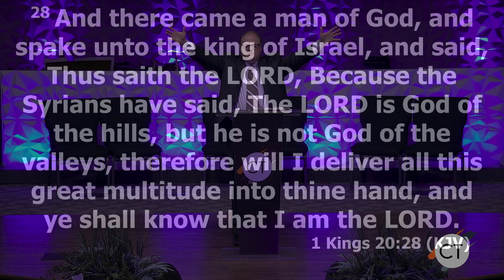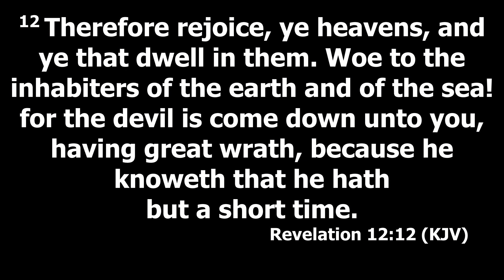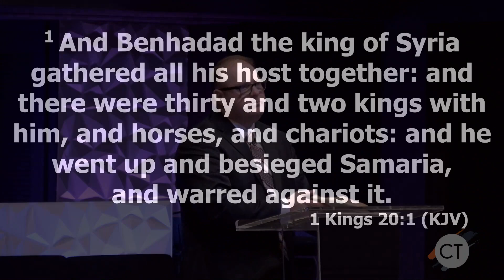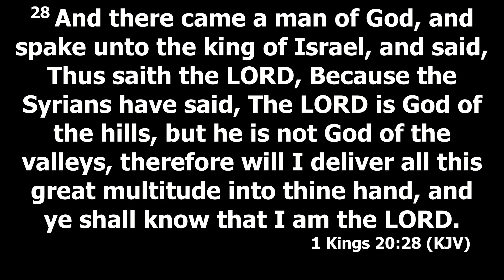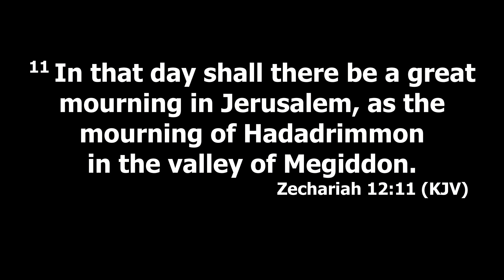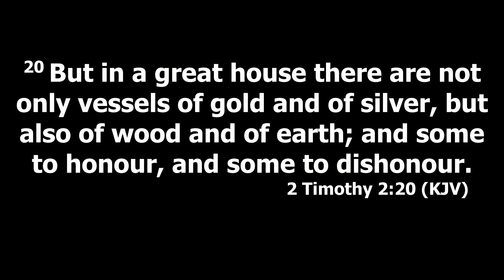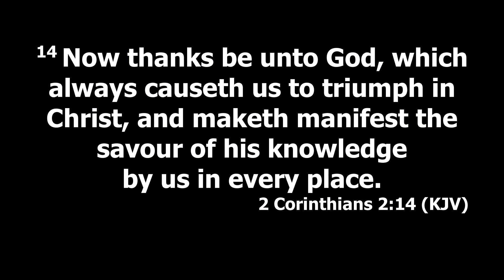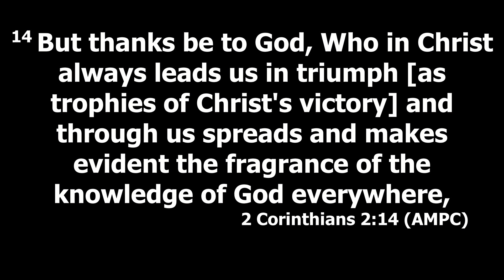02.03.21 | Pastor Stephen Burns | God Has a Battle Plan! Part 2